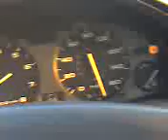meter going crazy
in my car 6 speed black on black legend